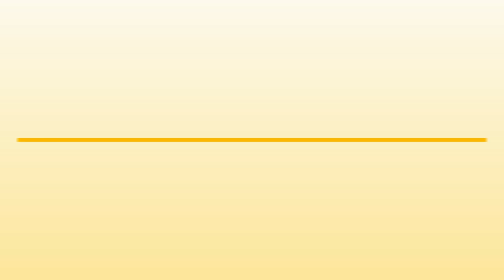Pest Control Services in Siliguri - Pest Control Service (India) - InfoIsInfo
Pest Control Service (India), Pest Control Services in Siliguri.

One Of The Best Pest Control Service  24x7 Residential Pest Management Services
Pest Control Service ( India ) have Group of Trained Professionals  for Details Call @ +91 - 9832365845, 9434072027 Pest Control Service(India) is a group of professional owned and operated business. That means we can provide you with prompt, reliable and friendly service. Pest Control Service ( India )can effective residential and commercial pest control solutions, and because of our reputations on reliability, you can be rest assured that every effort is made to maintain service schedules. At PCSI, we will have every precaution to assure your health and safety during the application of any materials deemed necessary. We can handle any pest problem related to your home or business from ants, scorpions, termites, bees, housefly,rodents, snakes and other crawling animals.Satisfaction is our promise. Our committment to service is guaranteed !!! Your satisfaction is our number one priority. PCSI is the only pest control company which has developed and adopted eco friendly pest control services and products for homes, gardens, farms, educational institutes, offices, hospitals, restaurants, hotels, embassies and malls. We don't allow the price of our services to be dictated by the size of our customers' wallets or by our competitors' ability or inability to undertake a project. Instead, we formulate the costs of our services to reflect the actual merits of each project & the quality of our work. We strongly believe that our quality of work substantiates our reluctance to match the price of our competitors and thus. You can get immediate answers to your problems or questions. Your home is a safe heaven for you, your family, and your pets, not the ants, scorpions, termites, bees, cockroaches and other pests that try to invade it. PCSI is the best option for making sure pests don’t enter the area where you and your family live, sleep and prepare food. Our staff is extensively trained and focused on advanced technology to attack any pests already in your home and to prevent future unwanted visitors from entering. We are a trusted source at providing consistent and discreet service. Identifying and eliminating bed bug and any pest infestation, and providing detail reporting to Management at service completion. Our unique style of personally getting connected with those we serve is an added advantage dealing with life altering infestations like bed bugs.Our staff is fully trained and educated to deal with a wide spectrum of infestations. We enjoy educating others for better understanding of the biology and the reason why insects have been introduced into their environment.We offer bed bug treatments for Single family homes, Duplexes, Apartments and Multi Housing Units. For a trusted partner in property Management, Give us a call.

 All Types Of Pest Control Service including PCSI is driven to provide high quality and cost-effective pest management service to all its customers. A determination to constantly upgrade our technique of pest eradication has enabled us to achieve the premier status.OUR CUTTING EDGE TECHNIQUETo serve our clients better, PCSI has adopted system, by using materials that are environmentally friendly and safe. Since many years , PCSI has dedicated itself to cater its customer with procedures within the strict guidelines of International standards such as:Termite ControlBed Bug ControlFlies ControlGeneral Pest ControlLizard ManagementAnti Fungal Treatment